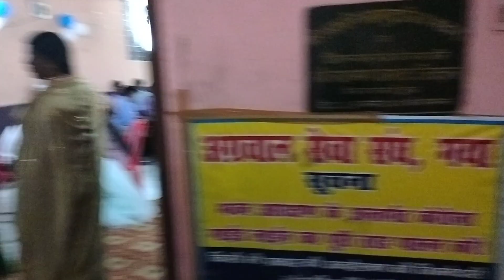video singer Dinesh Rana ऐसा शादी अभी तक आपने नहीं देखा होगा अभी तक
video singer Dinesh Rana
ऐसा साथी नहीं देखा होगा आपने
ने अभी तक बिहार में बहुत अच्छी
तरह से शादी होता है
मनोज डे यूट्यूबर
सिंगर दिनेश राणा
सिंगर संतोष दुलारा के सादी ही
ढोड़ी अस्पताल चंदन चंचल